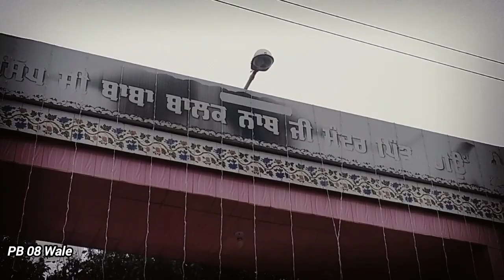baba. balaknath pind hima Vlog-Video